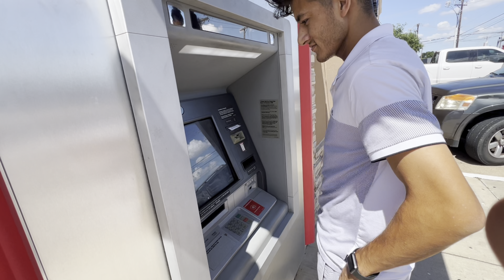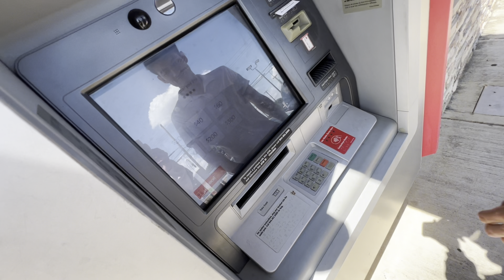🇺🇸🇳🇵How to make driver license in Texas| Nepali in USA| Vlog 13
Here is the information about how to make driving license in texas.